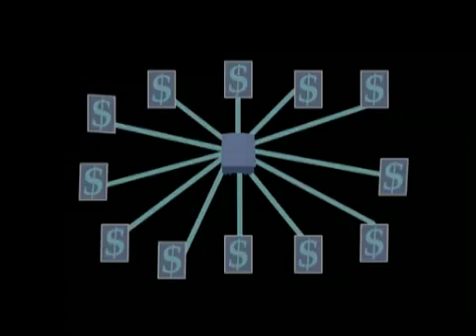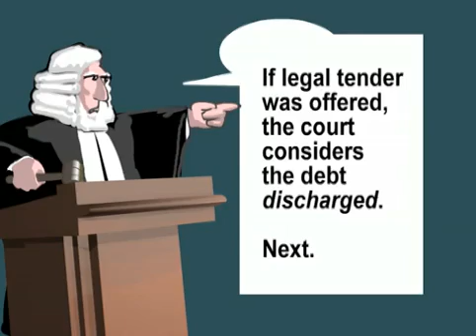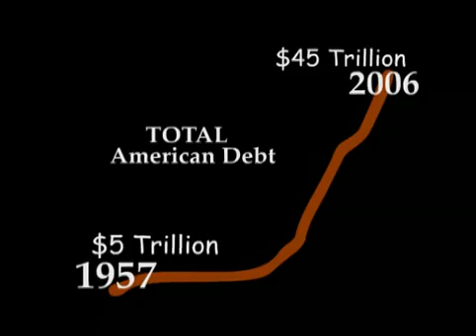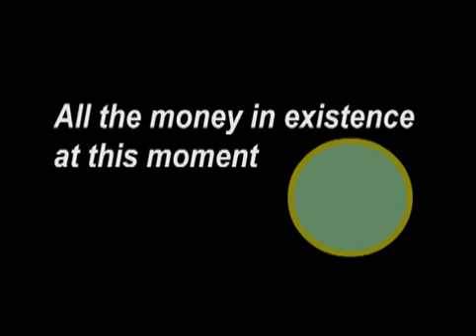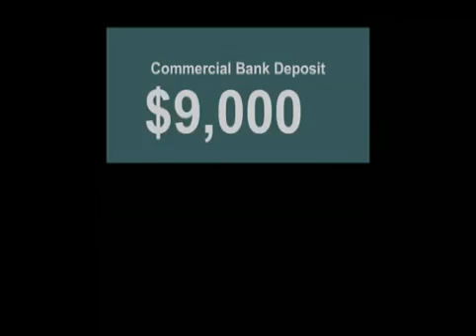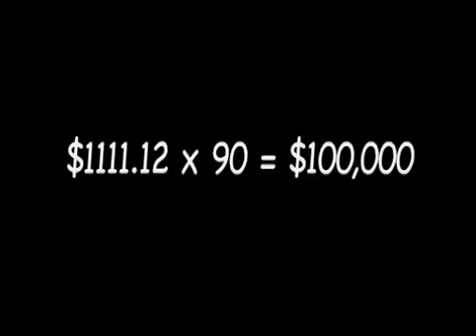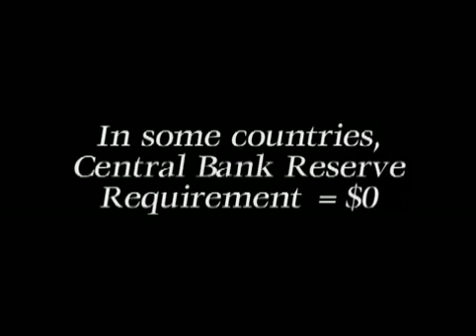Geld als Schuld deutsche Synchronisation 2